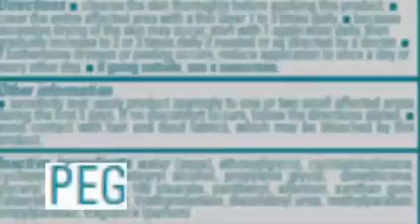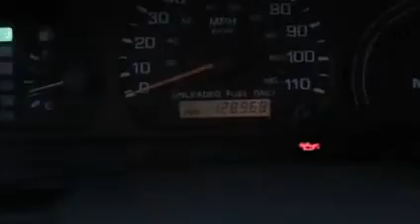Why Toxic Free Supplements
Linda Chay, founder of the Toxic Free Foundation, and Chief Product Officer,
Deanna Latso n, explain why ARIIX products are the purest on the market today.